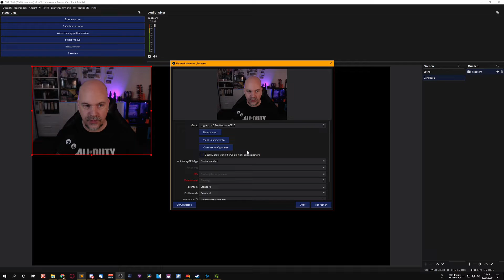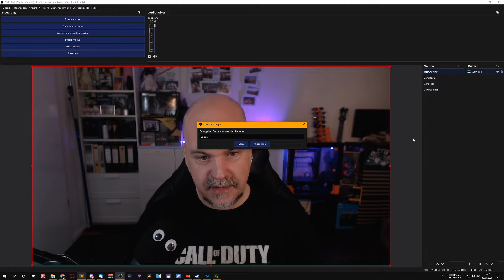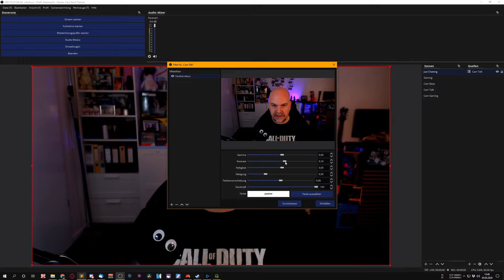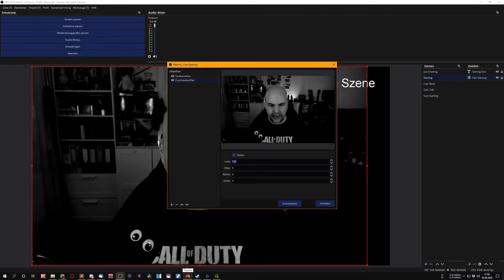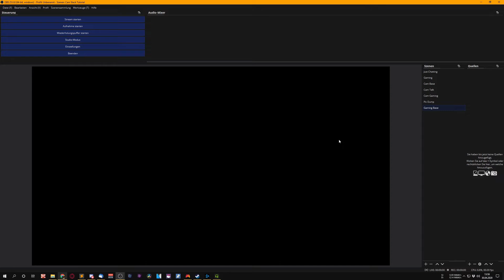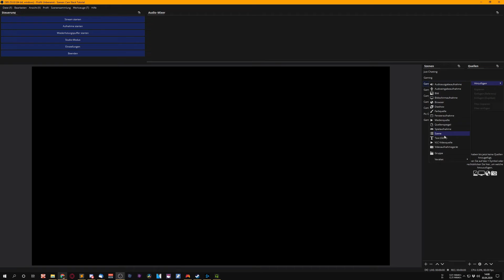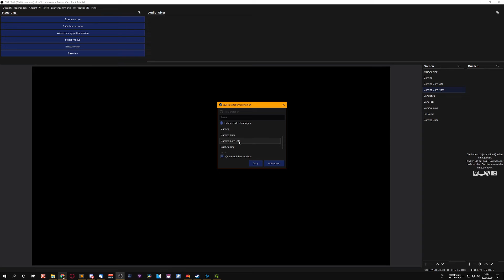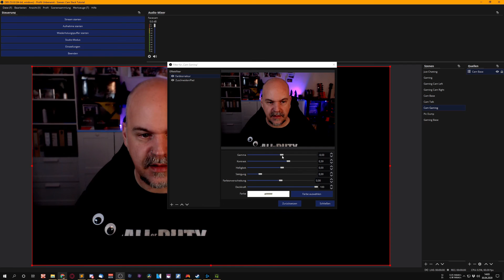OBS TUTORIAL | Unterschiedliche Effekte auf einer Facecam | Nested Scenes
In diesem Tutorial zeige ich euch, wie ihr in OBS eure Facecam in verschiedenen Szenen mit verschiedenen Effekten unterlegen könnt. Dieselbe Technik könnt ihr dann auch noch für weitere, nützliche Einstellungen verwenden.

Ich streame immer Montags, Mittwochs, Donnerstags ab 18.30 Uhr auf Twitch

Wenn ihr Fragen oder Anregungen habt schreit sie in die Kommentare oder besser noch: Besucht mit, wenn ich live bin.

SOCIALS

► Epic Games Creator Tag: StigmataGaming